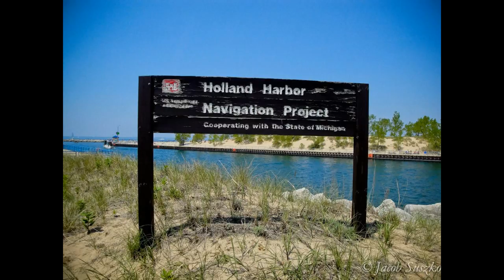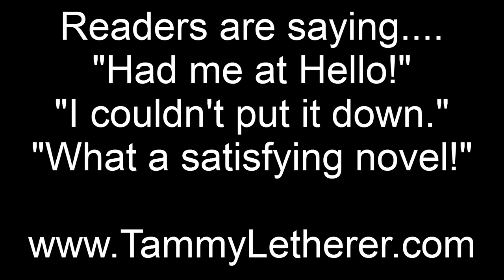Hello Loved Ones Video Book Trailer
It's 1968 in Holland, Michigan and Sally Van Sloeten wants to know why her father doesn't love her.

A first novel reminiscent of works by Anne Tyler and Elizabeth Strout, 'Hello Loved Ones' is a coming-of-age story that redefines family ties and asks: Is love determined by blood or by choice? And what responsibility do we have to the life we create?